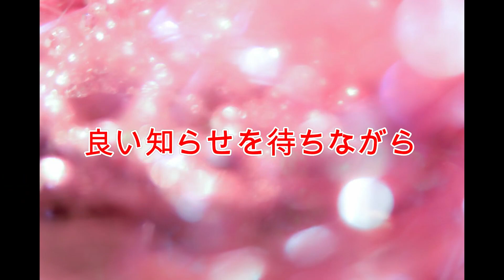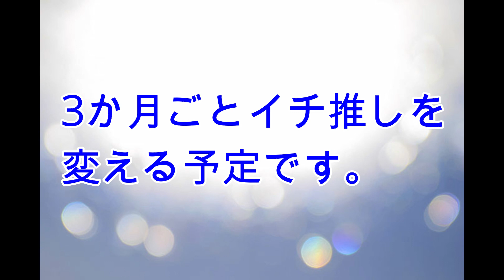☆momo arimaさんのチャンネルから転載☆ ★西城秀樹廃盤復刻 第２弾候補のアンケート 12/25まで★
☆momo arimaさんのチャンネルから転載しています。

西城秀樹さんの廃盤になった音源をＳＯＮＹへ１２/３１まで集中リクエスト中
第一弾は、BIG GAME '79です。
1月から第二弾の新アルバムで集中リクエストを行うにあたり、
皆さんからリクエストを募り、
最多票数のものを第２弾集中リクエストアルバムイチ推しにします。
アンケートは下記からお願いします。

発表：１２/２８ごろ momo arima チャンネルにて。
多くのリクエスト投票をお待ちしています。